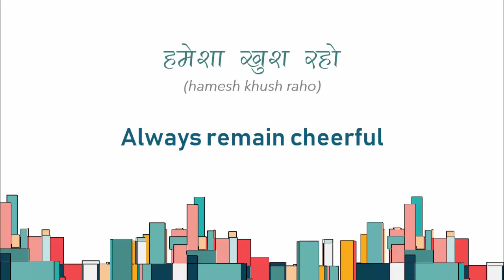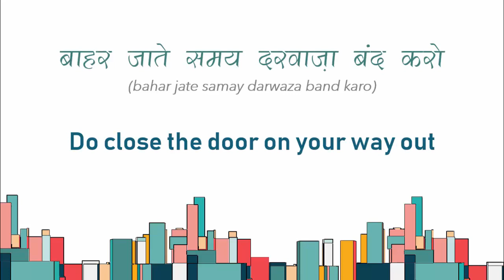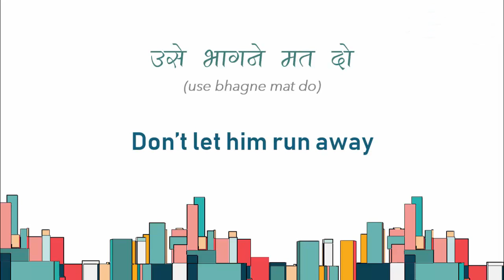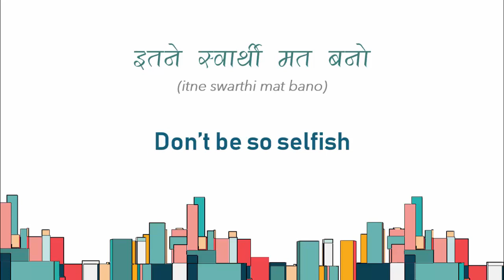English Speaking Practice Sentences-15 | Commands & Requests Sentences | Learners Region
In this video, we will see selective and useful English speaking practice sentences of commands and requests. I hope you will appreciate and will give valuable comments for improving the quality of the videos.